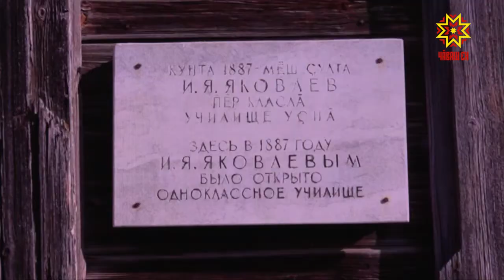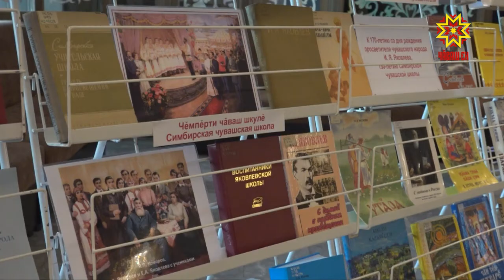Этот год прошел в республике под знаком 170-летия со дня рождения Ивана Яковлева.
Вчера в зале театра оперы и балета собрались учителя, артисты, ученые, писатели, журналисты — все, кто своим каждодневным трудом стараются следовать заветам Патриарха.